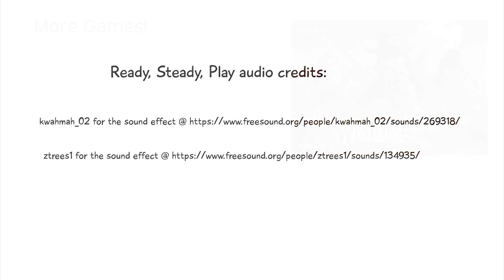Western Legends Episode 6 (Redemption Story)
Y. B. Rowdy has seen the error of his ways and has decided to wrangle cattle for honour and profit!

Players:
Michael Dennis
Michael Smith
Chris Britton